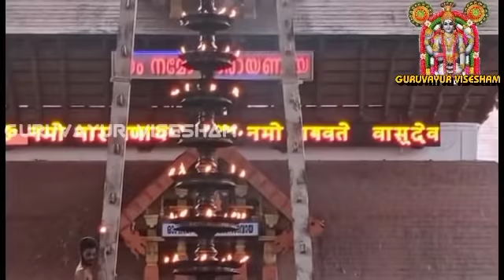ഗുരുവായൂരപ്പന്റെ ദീപാരാധന കണ്ട് തൊഴുത് പ്രാർത്ഥിക്കാം| 21/03/2022 | Deeparadhana at Guruvayur Temple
GURUVAYUR VISESHAM